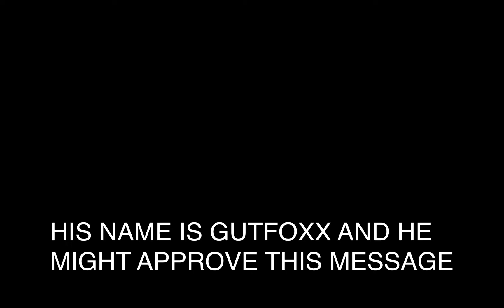GutFoxx for MUT President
With recent events in the MUT scene seeming shaky, it's time to bring back the campaign message for GutFoxx as MUT president. Would you vote for GutFoxx?